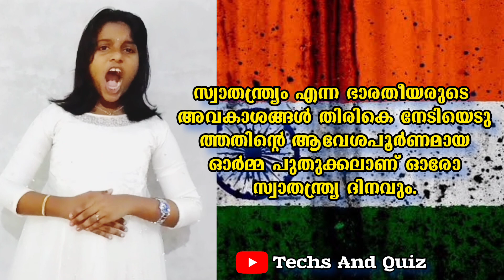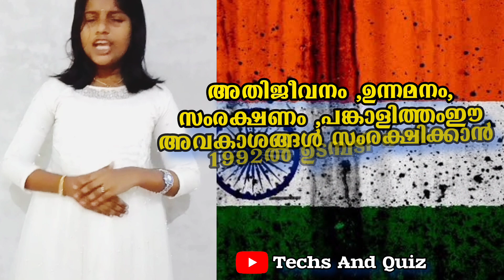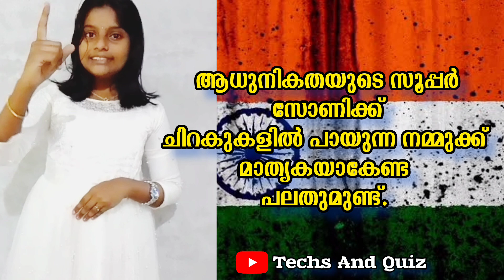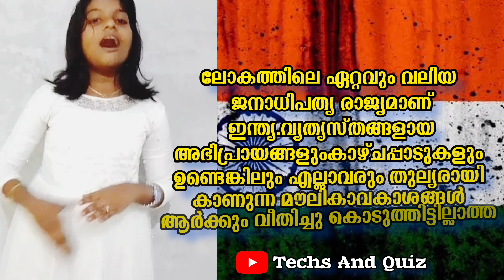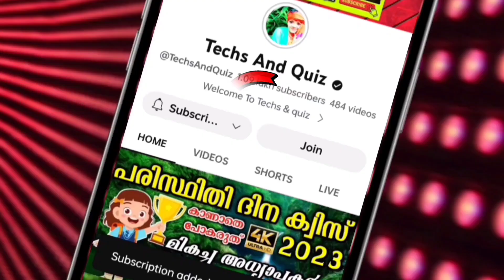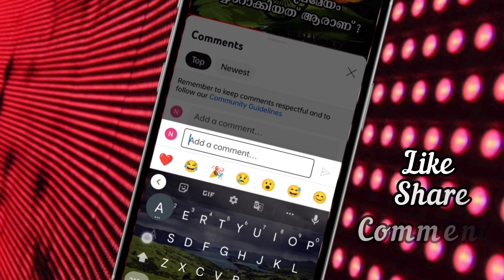സ്വാതന്ത്ര്യ ദിനം പ്രസംഗം 2023 /Independence Day Speech In Malayalam 2023/Swathanthra Dina Prasangam